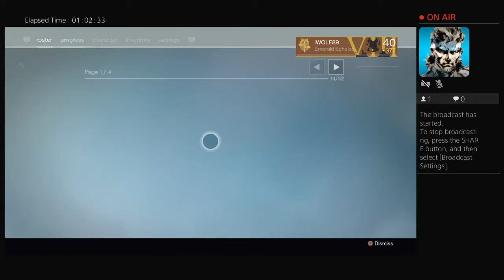iWOLF89's Live PS4 Broadcast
Playing some Destiny! First stream